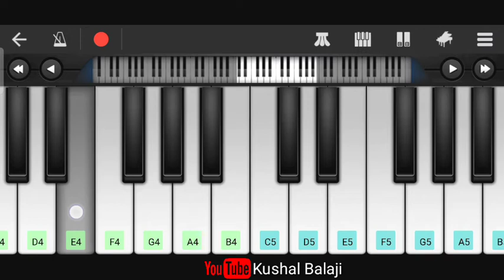Premam Poojyam - Love Bgm | Prem | Perfect Piano | Romantic Tune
Presenting the Romantic melody from PremamPoojyam hope you guys like it.

 Piano Cover: Kushal Balaji

Original Credits:
Song: Premam poojyam Love Bgm